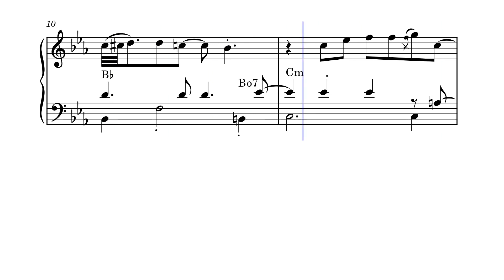Country – Keith Jarrett Country (Piano Solo Introduction) – Keith Jar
I transcribed this from the ECM LP 'My Song', just did the intro this morning, more to come. Maybe.